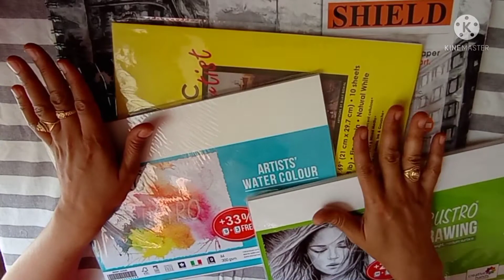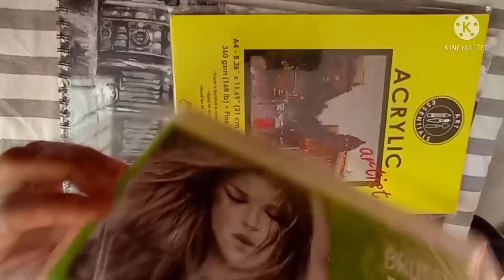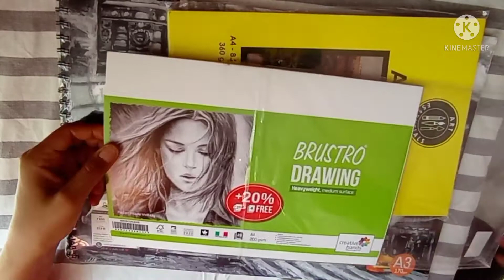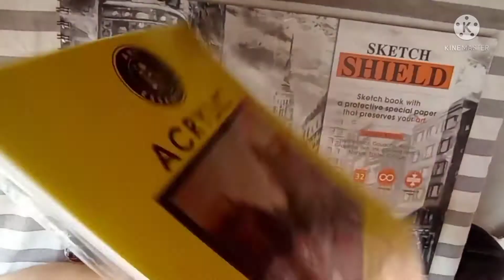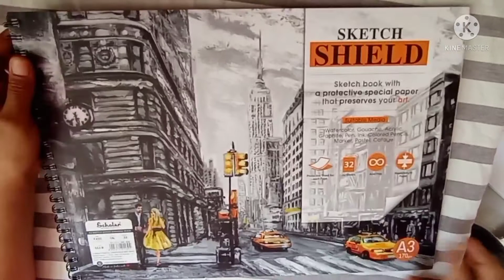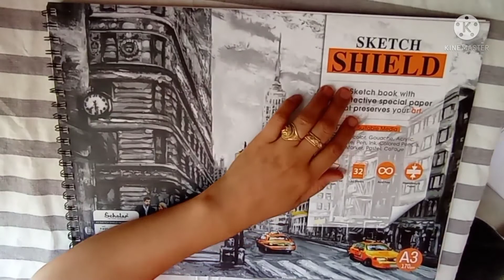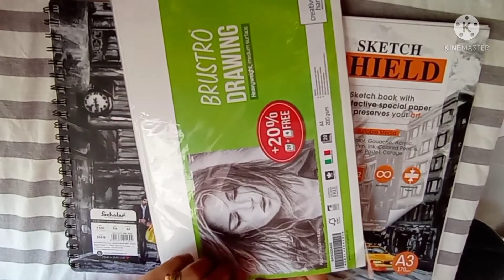Brustro Papers Review in Hindi Best Papers for Drawing Drawing sheets review with Prices Sasti Sheet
aamazing pooja
aamazing pooja parenting
easy drawing
kids drawing